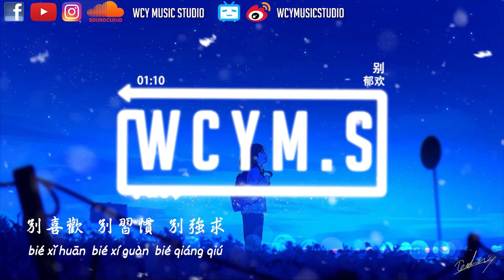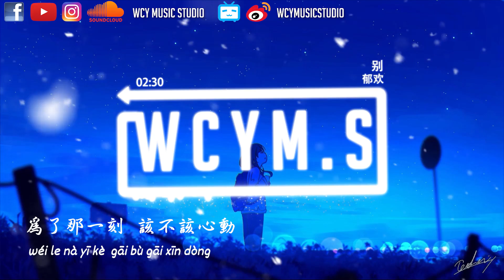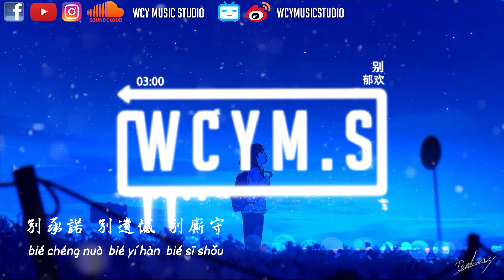郁欢 - 别「放下后 能不能变轻松，偶尔想起也觉得很迷惑」【動態歌詞/pīn yīn gē cí】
作詞 : 鐘引泓
作曲 : 鐘引泓

可能是時間過得太久
你不懂 也一定有聽說
感謝的方式若有千百種
遇見了算不算擁有
如果我還有什麽奢求
放下後 能不能變輕松
偶爾想起也覺得很迷惑
為了那一刻 該不該心動
別喜歡 別習慣 別強求
別後悔 別難過 別低頭
別故作鎮定裝輕松
別把眼淚往心裏流
別承諾 別遺憾 別廝守
別慌亂 別膽怯 別忍受
如果有心事別藏在裏頭
別再孤獨的逗留
別再孤獨的逗留
別再孤獨的逗留

制作人：獨木
編曲：薛濤
弦樂演奏：國際首席愛樂樂團
弦樂錄音室：TweakToneLabs
弦樂監制：薛濤
混音/母帶：薛濤/嚴祥博
制作出品：慕樂事務所
OP：獨木音樂

➸微信 ：wcymusicstudio